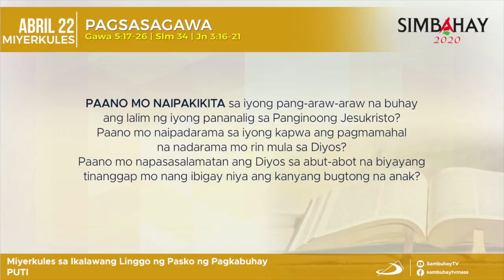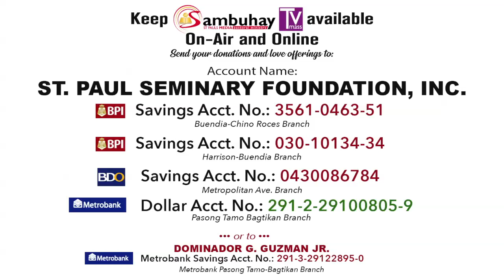Simbahay | Miyerkules sa Ikalawang Linggo ng Muling Pagkabuhay| Abril 22, 2020